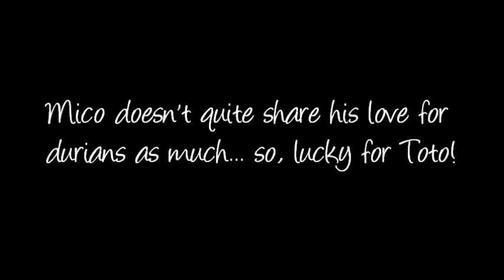Toto, the durian-loving dog